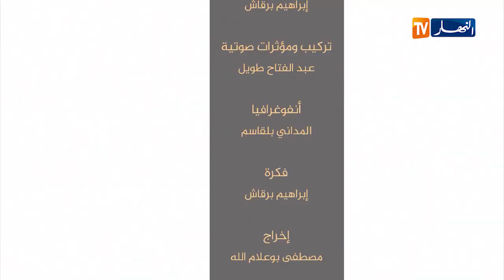رجال صدقوا : الصّحابي الجليل براء بن مالك